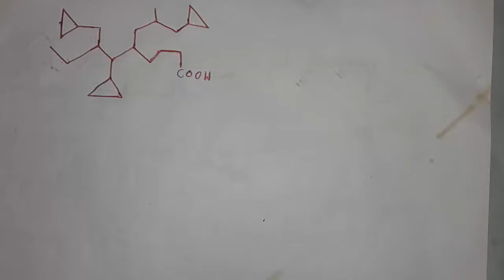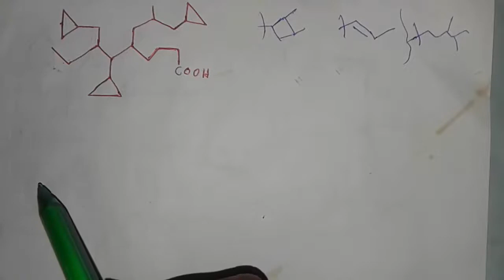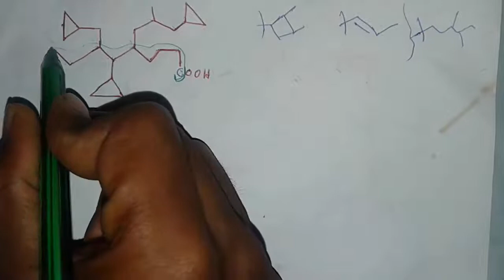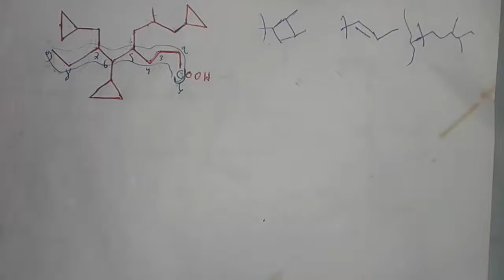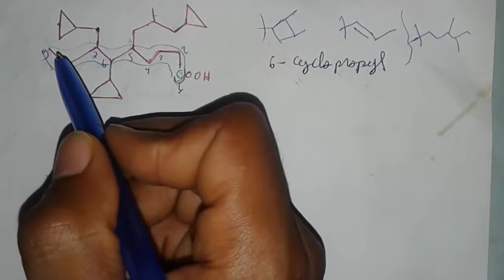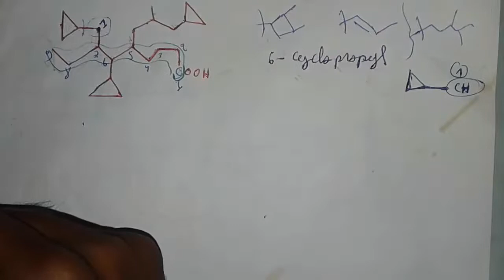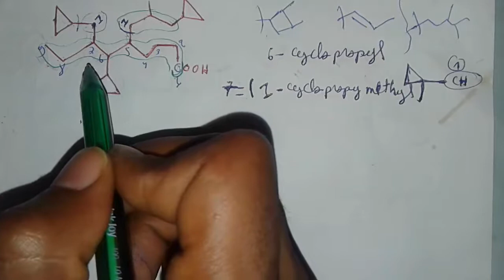chimie organique smc s3 [ 6-1 ] IUPAC application nomenclature Systématique les complex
مدرسة المعرفة